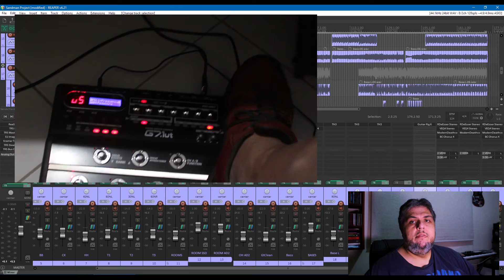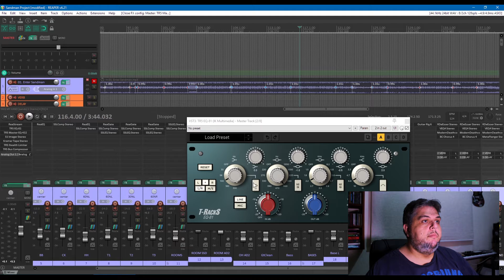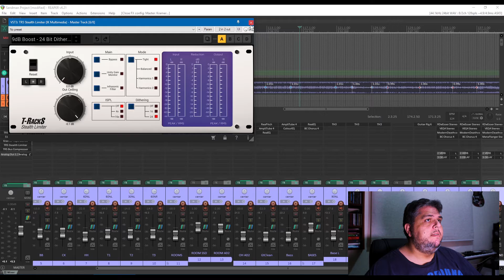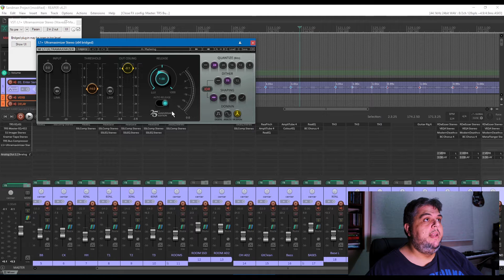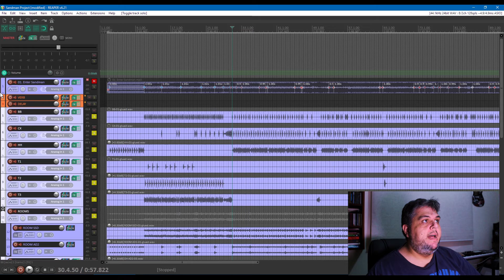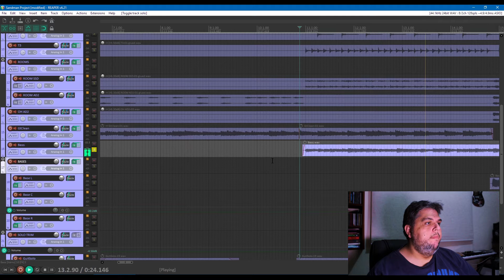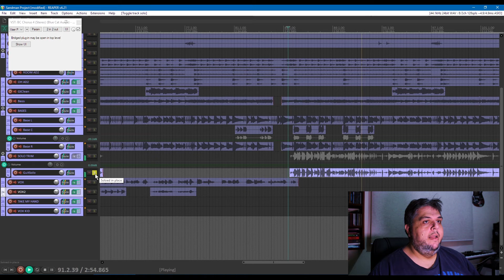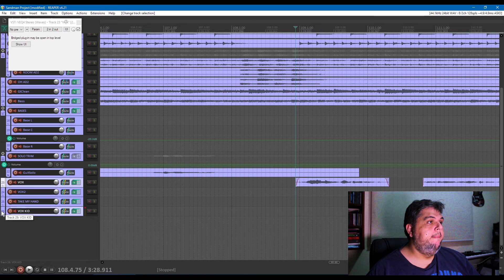Recriando "Enter Sandman" - Parte IV (FINAL)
Espero que curtam! No link abaixo você pode ouvir o cover gravado na ÍNTEGRA!

MAS ESPERE!! Ah, e compartilhar também. Ajuda muito o canal!

VALEU!